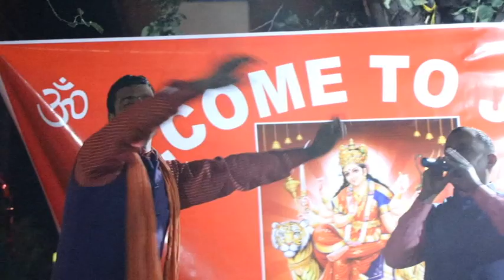Naagni mata jagran at lowang bani j&k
Singer  Farooq Pardes

iHope you enjoy the video!We are presenting our latest video Location: chamba I hope you enjoy the video!!Do let me know how you felt about my video SHARE this video with friends family and everyone_______________________________________________Copyright disclaimer: copyright Disclaimer under section 51,52,(a),63,30and 31of the copyright act 1957 allowance is made for " fair use" for purpose such a criticism, comments, reporting, technical ,scholarship and recherche.Fair use is a use permitted by copyright statue that might otherwise be infringing.Non_profit, education or personal use tips the balance in favour of fair use.